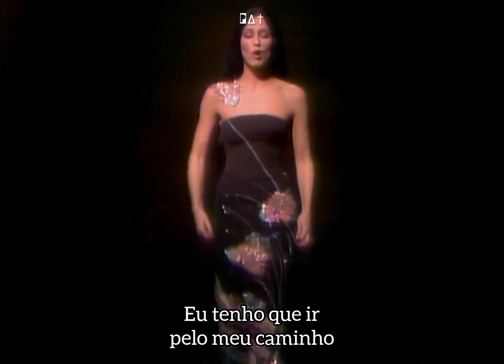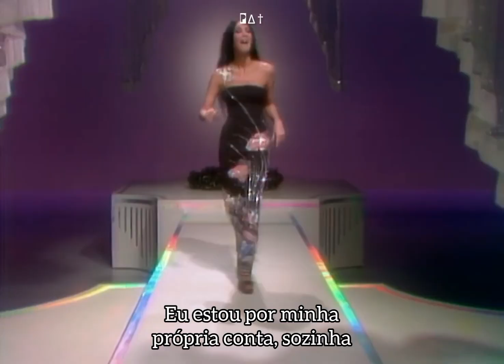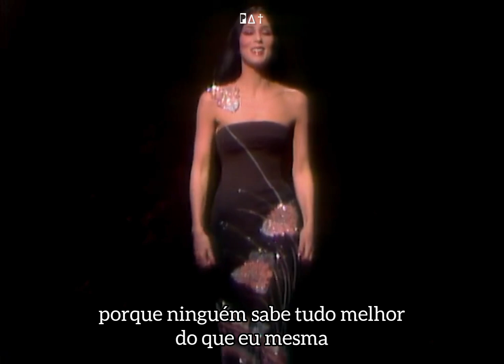Cher - By Myself (Legendado)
Primeira música do 9° álbum de estúdio "Bittersweet White Light" da cantora Cher, apresentada em 2 de março de 1975 no programa de TV, "The Cher Show"!

Eu iniciei este canal um tempo atrás e tenho poucos inscritos. Me ajudem compartilhando com seus amigos pra fazer a arte alcançar quem ela tem que alcançar! ♡